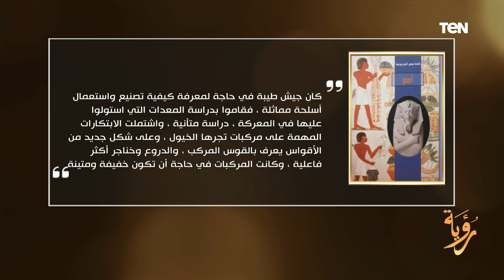حسام الغمري يتحدث عن تاريخ بطل من أبطال مصر القديمة أحمس.. وأجمل ما قيل عنه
رؤية - حسام الغمري يتحدث عن تاريخ بطل من أبطال مصر القديمة أحمس.. وأجمل ما قيل عنه